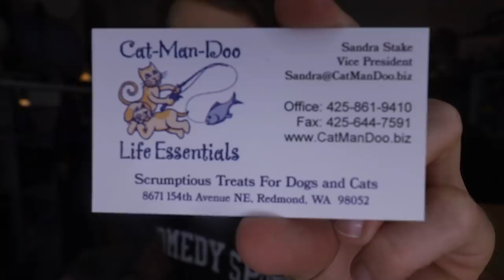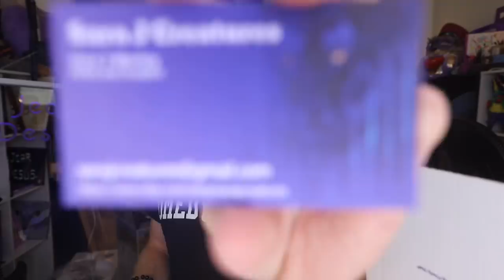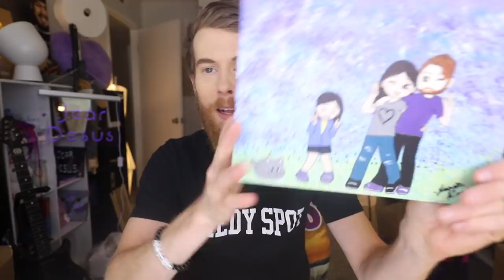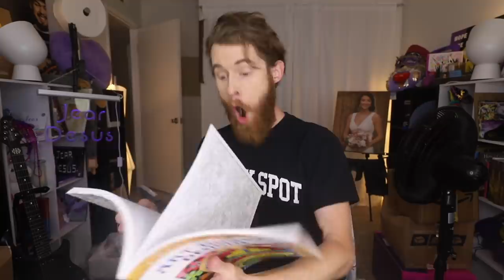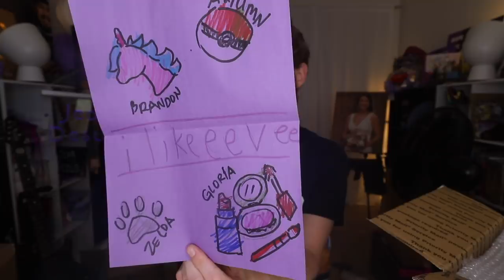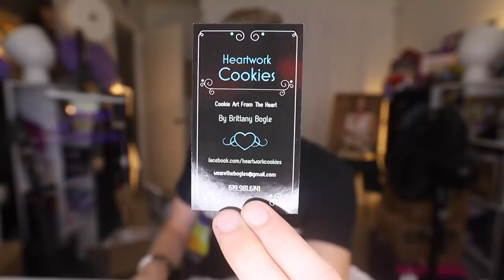ZOMBIE BOB ROSS! (OPENING!)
Totally forgot the box of the week but guess anyway!

If you want to send me something and possibly wait a year for me to open it because of who I am as a person..

Brandon Farris
Citrus Heights, CA
95621

Love Ya'll!